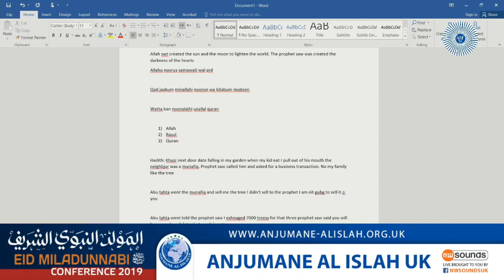লন্ডনে মিলাদুন্নবী মাহফিলে হযরত মাওলানা হুছামুদ্দীন চৌধুরী ফুলতলীর বক্তব্য | গুরুত্বপূর্ণ নির্দেশনা